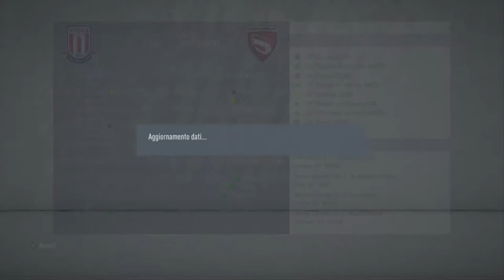Gamberetti alla conquista del mondo #27 - In cerca di nuovi talenti